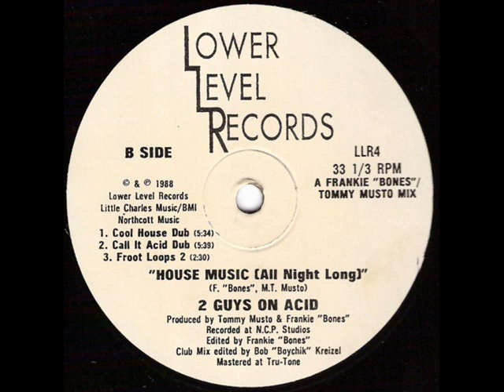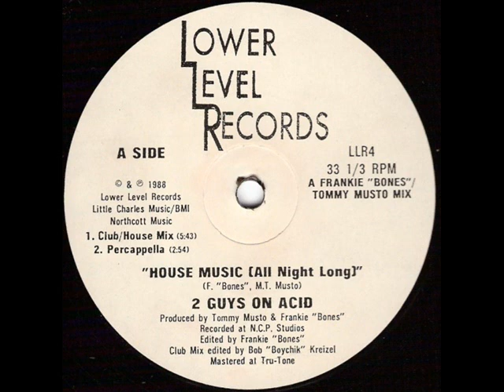2 Guys On Acid House Music All Night Long Club House Mix